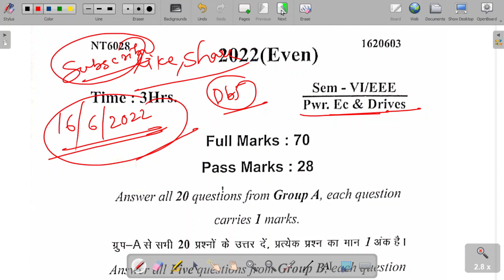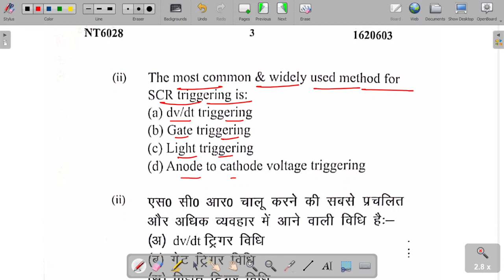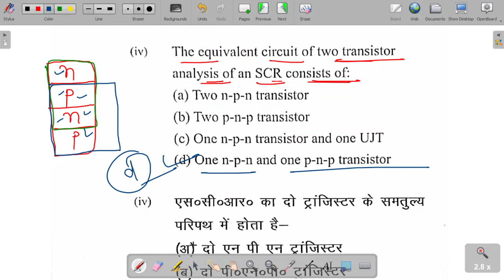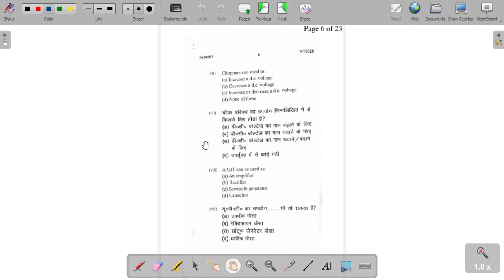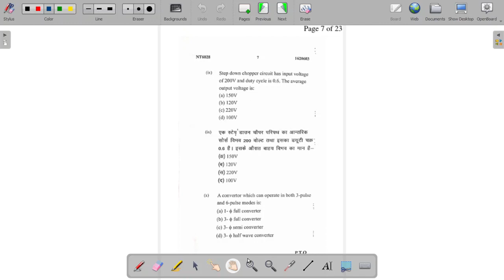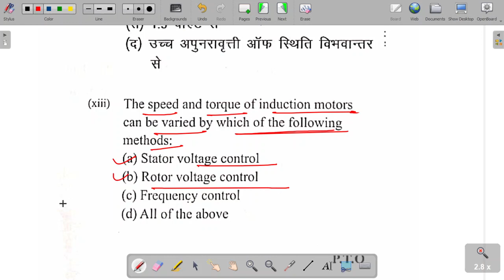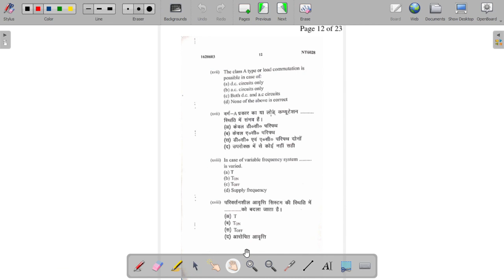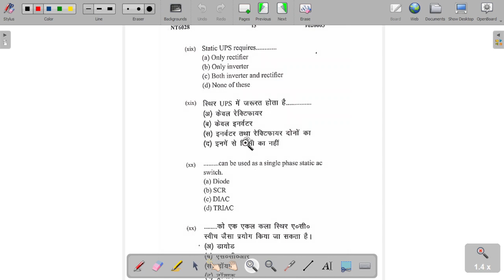Power Electronics and Drives 2022 (EVEN) Paper Solution Held On 16/06/2022.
This Video Discusses About Power Electronics and Drives 2022 (EVEN) Paper Solution.